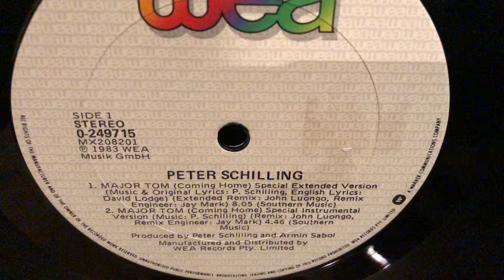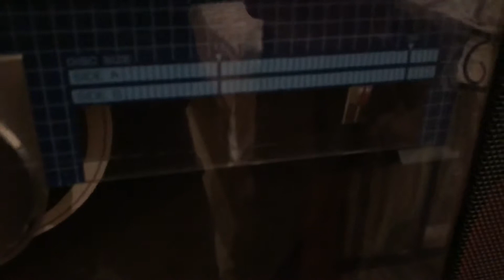Peter Schilling Major Tom (ComingHome ) 12 inch mix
As played on Sharp VZ-2000 Bilateral Record Player.